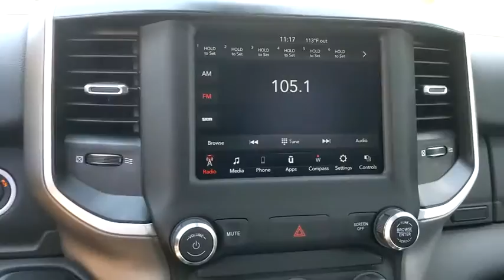2020 Ram 1500 Austin, New Braunfels, Boerne, San Marcos, San Antonio, TX N396110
Delmonico Red Pearlcoat New 2020 Ram 1500 available in San Antonio, Texas at San Antonio CDJR. Servicing the Austin, New Braunfels, Boerne, San Marcos, TX area.
2020 Ram 1500 Big Horn/Lone Star - Stock#: N396110 - VIN#: 1C6RREFT8LN396110

11910 Interstate 35 Frontage Rd

Factory MSRP: $46,215 $9,273 off MSRP! Recent Arrival! 1500 Big Horn/Lone Star, 4D Crew Cab, Delmonico Red Pearlcoat, 2nd Row In Floor Storage Bins, 3 Rear Seat Head Restraints, 4 Way Front Headrests, Auto-Dimming Rear-View Mirror, Big Horn IP Badge, Big Horn Level 1 Equipment Group, Black Interior Accents, Black Premium Power Mirrors, Body Color Door Handles, Body Color Exterior Mirrors, Body Color Front Bumper, Body Color Premium Power Mirrors, Body Color Rear Bumper w/Step Pads, Bucket Seats, Class IV Receiver Hitch, Cluster 3.5 TFT Color Display, Deluxe Cloth Bucket Seats, Foam Bottle Insert (Door Trim Panel), Front Seat Back Map Pockets, Full Length Floor Console, Glove Box Lamp, Grille Surround 1 Body Color Texture 2 Black, Lone Star Badge, Manual Adjust 4-Way Front Passenger Seat, Power 4-Way Driver Lumbar Adjust, Power 8-Way Driver Seat, Power Adjustable Pedals, Quick Order Package 27R Lone Star (Regional), Radio: Uconnect 4 w/8.4 Display, Rear 60/40 Folding Seat, Rear Dome w/On/Off Switch Lamp, Rear Power Sliding Window, Rear Window Defroster, SiriusXM Satellite Radio, Sport Appearance Package, Sport Decal, Sun Visors w/Illuminated Vanity Mirrors, Universal Garage Door Opener.brbrbrPlease call today to check extra options and availability. ** Contactless Purchase**, ** Free Home Drop-off **, ** Free Test Drive at Home **, ** Private Dealership Appointments **, ** Virtual Appointments ** , ** Custom Online Financing **.